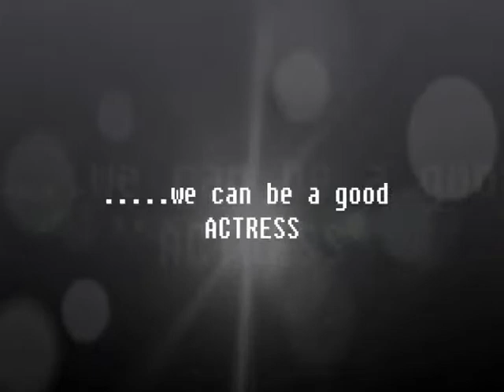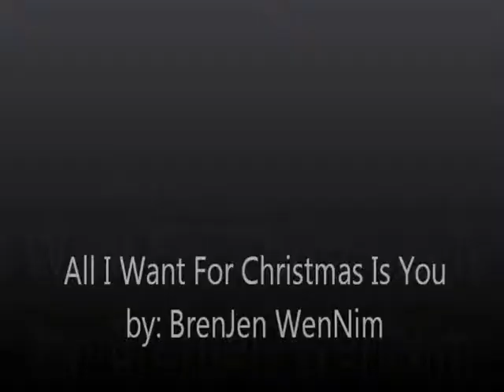RoomMates (BrenJen WenNim) MOVIE ala MoyMoy Palaboy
"Mahal Kita" and "All I Want For Christmas is You"